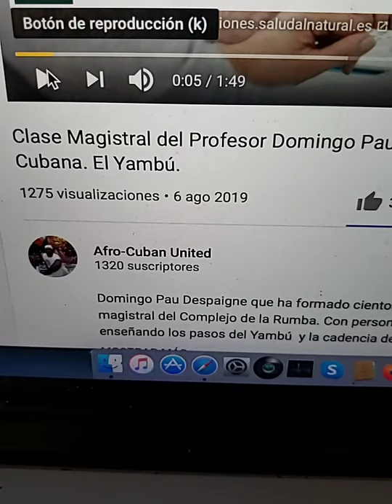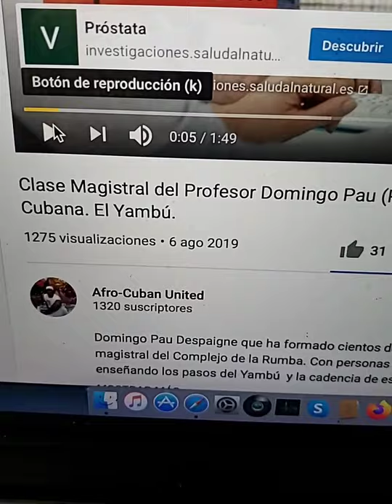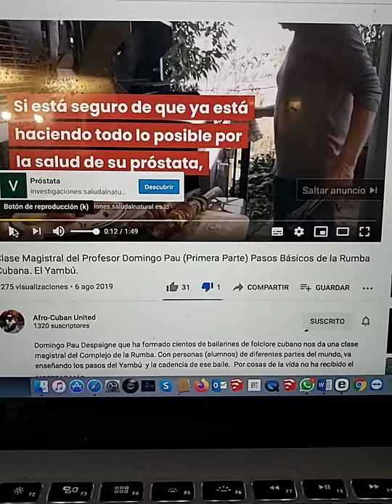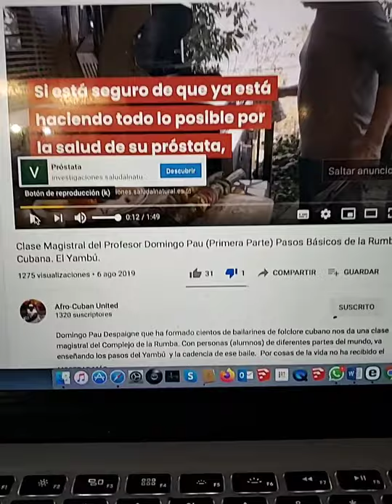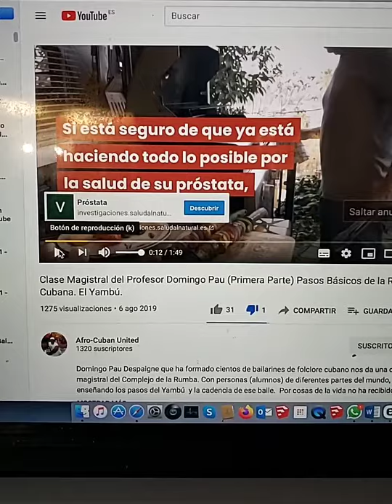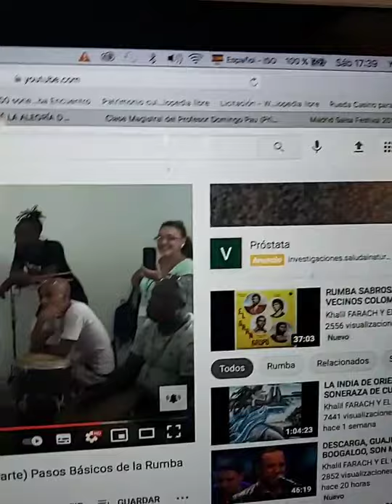La timba y folklore afrocubano: Castrismo cultural (2)